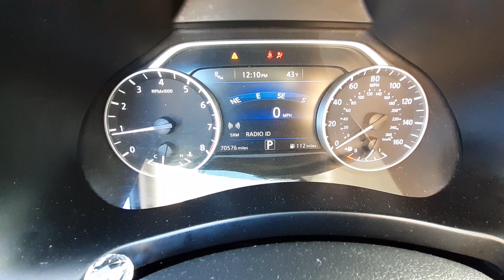X0142A 2018 Nissan Murano SV